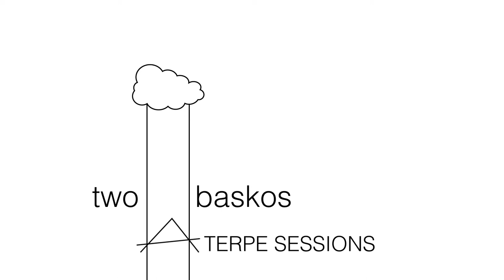MOON'S PARANOID WEIRDNESS #2 - Farewell Goodbye [Aterpe Sessions]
MOON'S PARANOID WEIRDNESS y la despedida de "Farewell Goodbye" desde un lugar que ya no existe.